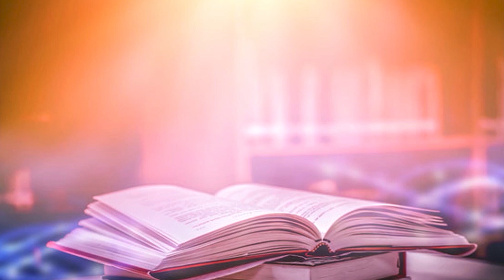SUNDAY CLASSROOM- ക്ലാസ്- 5, പാഠം- 6, ഭാഗം- 3 /Online Catechism / DEPARTMENT OF CATECHESIS, COCHIN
SUNDAY CLASSROOM,
Online Catechism,
DEPARTMENT OF CATECHESIS
Diocese of Cochin